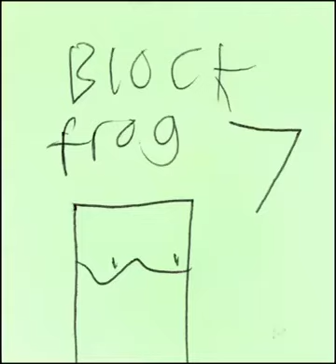Flip Book 7 - Block Goose In The Maze (2006)